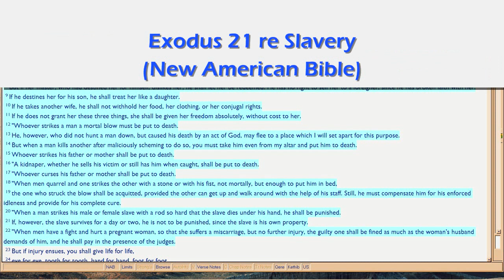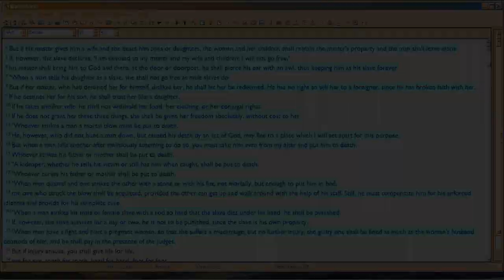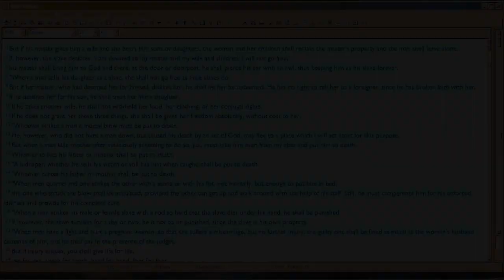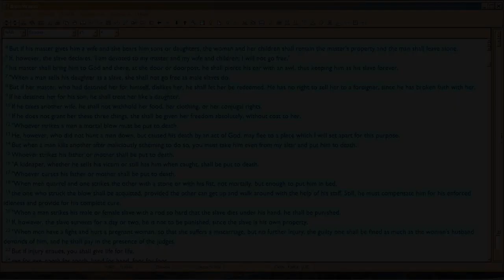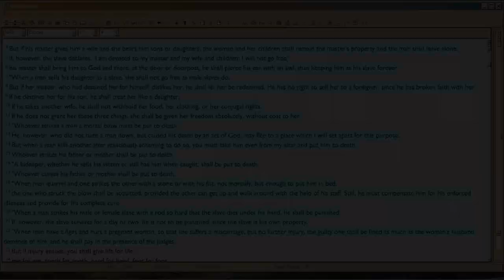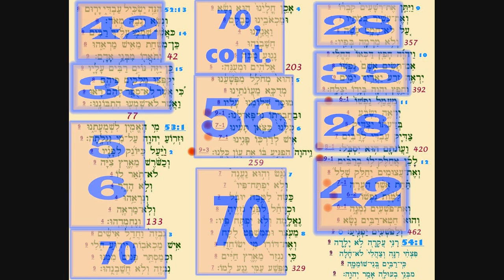Bible re Slavery, 2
This segment deals with the Bible's TIME, and how God allowed believers  to practice slavery, but there were CONDITIONS, i.e., you had to treat the slaves well.  For we are all slaves to God, and He will punish us for being bad masters.  That's the POST-SALVATION theme in Bible, not about whether you get saved.  Salvation means you STOP being a slave to sin, and START being a slave to God, theme of Romans 6-8.  Every book in the Bible, is about slavery.  Yikes!

TheAtheistExperience, which is in the linked video above, didn't go through that criterion in Bible, but just decreed that slavery of any kind is wrong.  So the chapter referenced in the linked video, shows in this video here, so you can see the context.

Mind you, I'm not trying to advocate slavery.  In fact, this issue is a big problem for me in my spiritual life, as this video will explain at the end.  So you'll see, I'm not trying to convince you, but instead am interested only in explaining some of the issues involved.  We all have to vote on this SLAVERY issue, for it is the main theme of the Bible, the raison d'etre for the Bible's SALVATION message (salvation from SLAVERY, in full context).

The Isaiah 53 passage in corrected translation, short video  A full explanation takes many hours, and begins with Psalm 90, not Isaiah 53.